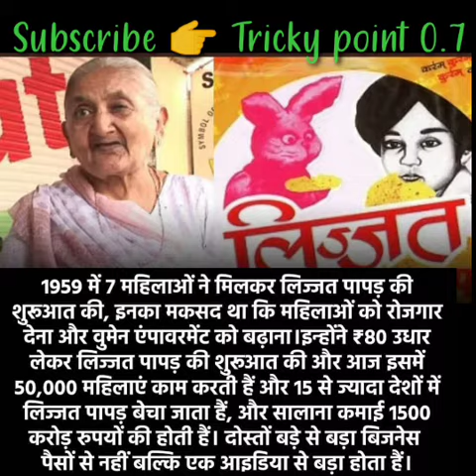#₹ 80 से बनाई 1500 करोड़ की company tricky point 0.7